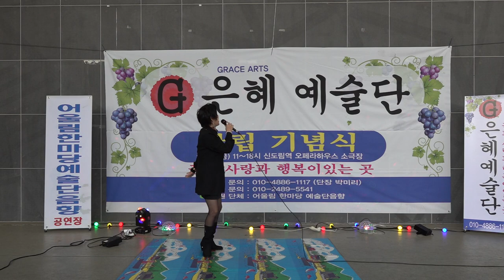가수 유명하 청춘열차 은혜예술단 창단기념식공연 오페라하우스 k pop 2022년10월28일